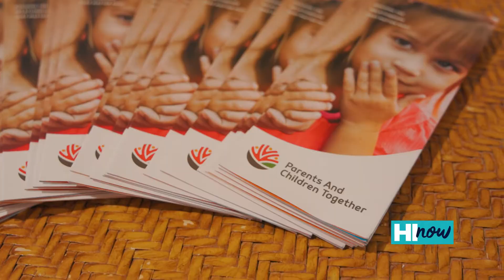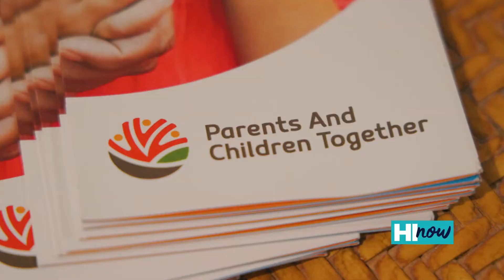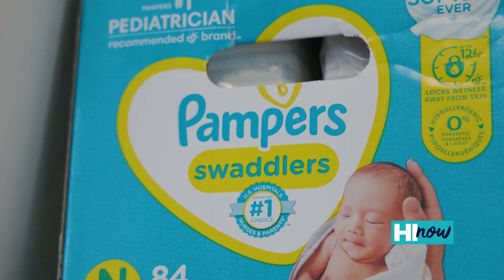Hawaii State FCU Community Commitment: Parents and Children Together (PACT)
Parents and Children Together (PACT) provides a safe environment and desperately needed social services to Hawaii's most vulnerable residents. Learn more about PACT's mission and the vital work they do in our community in this month's Community Commitment segment.